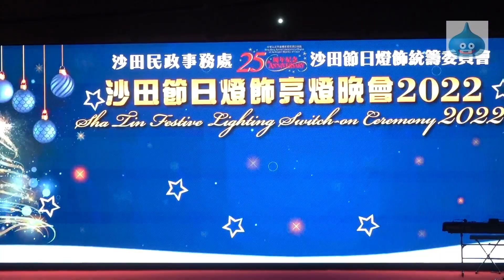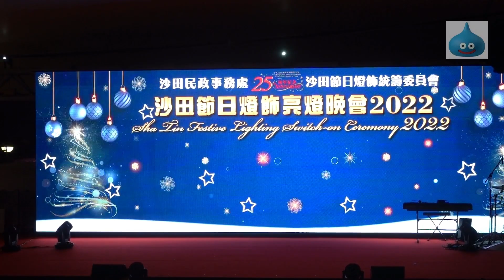沙田節日燈飾亮燈晚會 2022 七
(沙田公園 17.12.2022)